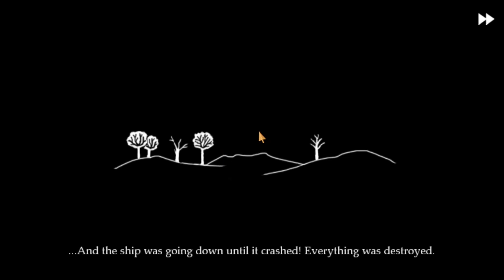Fran Bow Chapter 4 Part 1 Skeletons and Robots, but no skeleton robots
Seriously there are no robot skeletons...
There are robot bunnies though!